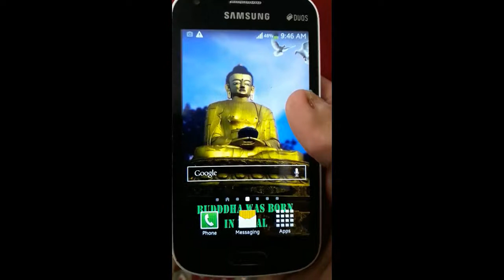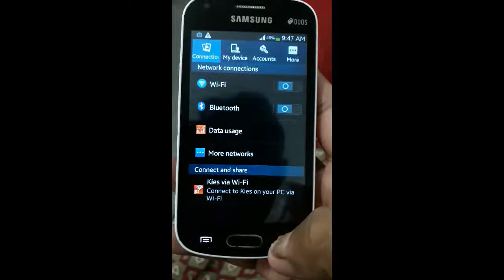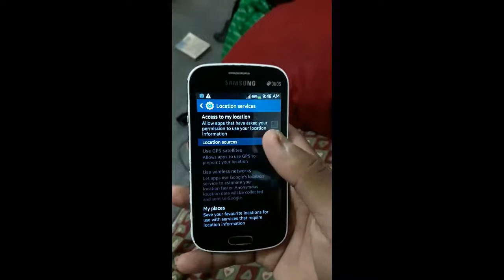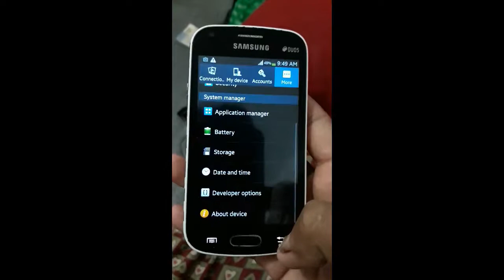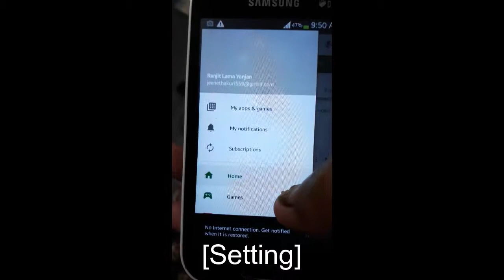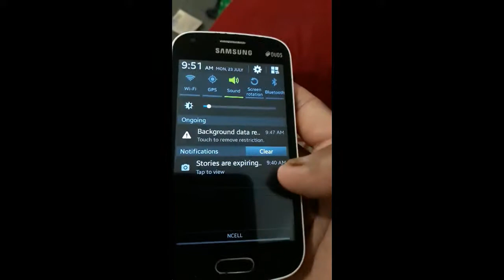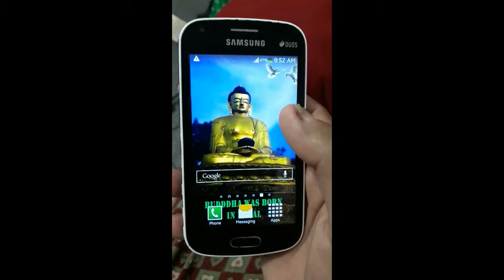How to stop background app's from running on smartphones and tablets easy In Nepali by Ranjit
how to stop Restrict Background in Android(Nepali)this most helpful video,,,if you like this video you can like shaare commeent and don not